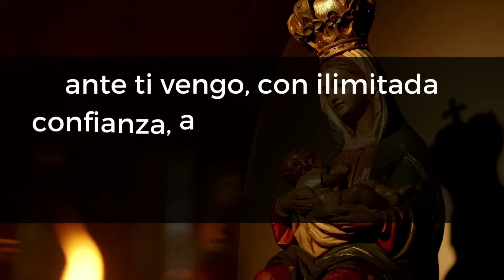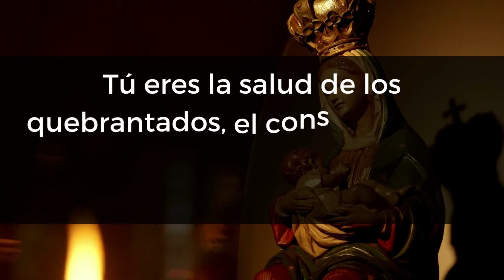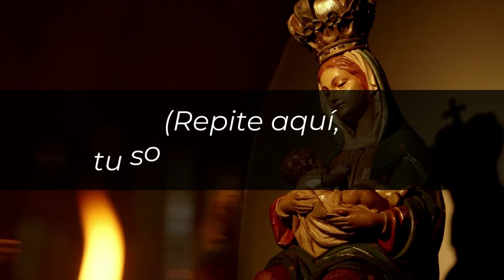🙏 Oración de la VIRGEN de SCHOENSTATT para Pedir Ayuda - (Audio y Textos en Español) 🙏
La Virgen de Schoenstatt es una advocación mariana que se originó en Schoenstatt, Alemania, en el año 1914. La devoción a la Virgen de Schoenstatt comenzó con el Padre José Kentenich, fundador del Movimiento de Schoenstatt, quien consagró un pequeño santuario en honor a la Virgen María, buscando renovar la vida espiritual de la Iglesia y de la sociedad a través de la educación y la formación en la fe.

La imagen de la Virgen de Schoenstatt, conocida también como la Mater Ter Admirabilis o Madre Tres Veces Admirable, representa a la Virgen María en su papel de madre, intercesora y educadora. La devoción a la Virgen de Schoenstatt nos invita a imitar sus virtudes y a encomendarnos a su cuidado maternal, confiando en su poderosa intercesión ante Dios.

El Movimiento de Schoenstatt promueve la construcción de santuarios y capillas en honor a la Virgen de Schoenstatt en todo el mundo, creando lugares de encuentro y oración para los fieles. Estos santuarios son considerados como "hogares espirituales" donde los devotos pueden experimentar la presencia y el amor de la Madre de Dios en sus vidas.

Al meditar en la figura de la Virgen de Schoenstatt, somos llamados a profundizar en nuestra relación con María y a buscar su protección y guía en nuestro camino espiritual. La devoción a la Virgen de Schoenstatt nos anima a ser testigos de su amor y misericordia en el mundo, llevando el mensaje de esperanza y salvación a todos los que nos rodean.

Que la intercesión de la Virgen de Schoenstatt nos inspire a vivir nuestras vidas en comunión con Dios y a ser instrumentos de su amor y paz en el mundo. Al encomendarnos al cuidado de la Madre Tres Veces Admirable, permitamos que su amorosa presencia nos acompañe en nuestro camino de fe y nos conduzca hacia una vida más profunda de amor, alegría y servicio a nuestros hermanos y hermanas.

Te INVITAMOS a REZAR la Oración a la VIRGEN de SCHOENSTATT para Pedir Ayuda. 🙏 Rézala con nosotros...

Oración a la Virgen de Schoenstatt

Querida Virgen de Schoenstatt. tres veces Admirable Madre, Reina, y Victoriosa
ante ti vengo, con ilimitada confianza, a pedir tu ayuda para que intercedas ante Dios, y obtener lo que humildemente pido:
Realiza aquí Tu petición, y déjala también en los comentarios.
Tu Hijo Divino, nuestro amado Salvador, Jesucristo, te entregó a mí, como madre.
En su sagrada cruz, dijo estas palabras. He ahí a tu Madre.
me las dijo también a mí, y a ti te dijo, He ahí a tu hijo.
Pues aquí estoy, arrodillado a tus pies.
Qué mayor consuelo, tenerte como Madre.
Hoy acudo a ti, en mi angustia, me acerco orando, Madre, Reina, y Victoriosa
tres Veces Admirable de Schoenstatt, porque estoy seguro, de que escuchas a tus hijos
y todos los que han acudido a ti, han recibido tu protección, y ayuda.
Tú, madre altísima, has sufrido grandes penas. Como Madre dolorosa, no te apartaste del pie de la cruz.
Tú conoces de dolor y tristeza, y ahora que vengo a ti con mi dolor. ¿despreciarás mi súplica?. No, nunca.
Tú eres la salud de los quebrantados, el consuelo de los afligidos, el auxilio de los creyentes.
Oh Admirable Virgen de Schoenstatt, obtén para mí, de tu Hijo Divino, la respuesta a mi plegaria
repite aquí, tu solicitud en silencio
y yo repetiré tu magnificencia, y milagro, también la misericordia de nuestro Señor, por toda la eternidad.
Amén.